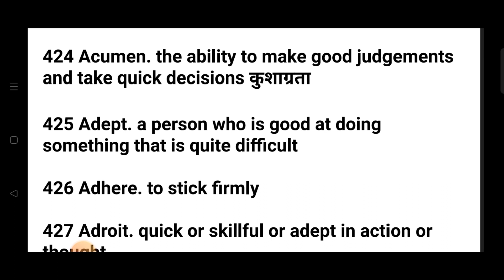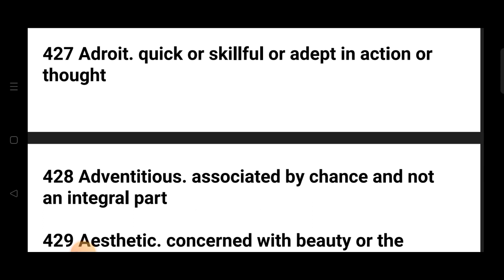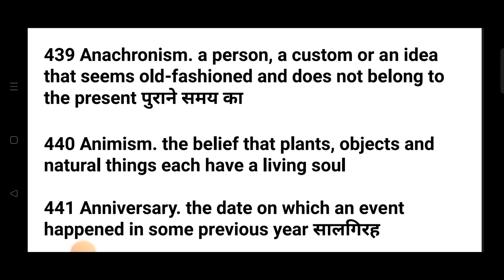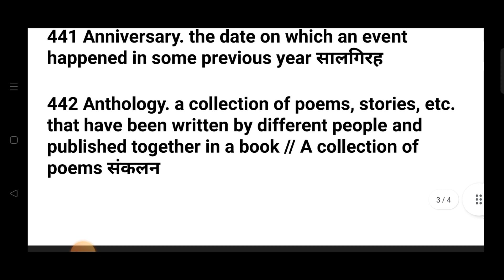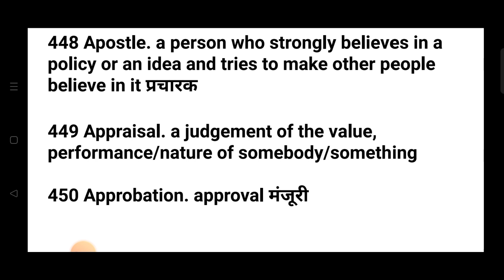SSC VOCAB | BLACKBOOK | English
SSC CGL
SSC CHSL
SSC MTS
SSC CPO SI
BANKING
BANK
UPSC
CDS
One Word substitution
idioms
idioms and phrases
SYNONYMS
ANTONYMS